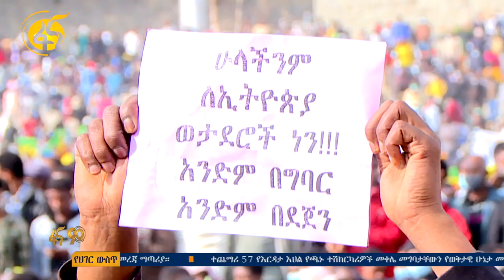ኢትዮጵያን ለማዳን እዘምታለሁ፤ የትም፣ መቼም ፣ በምንም!"